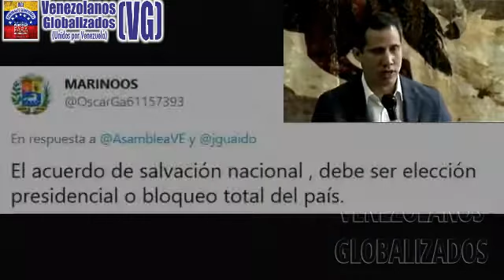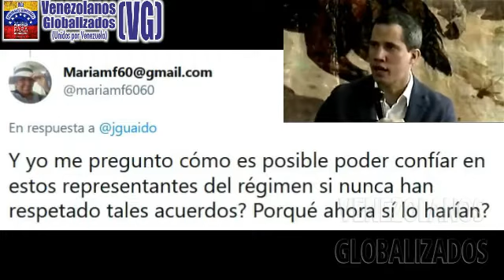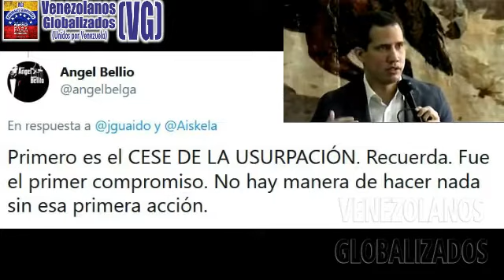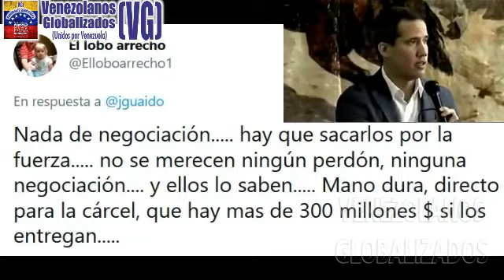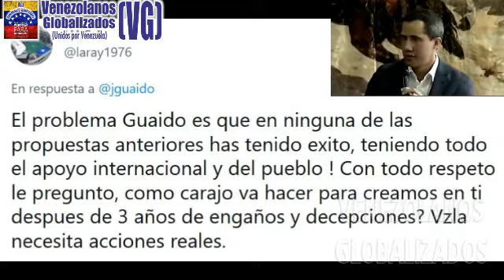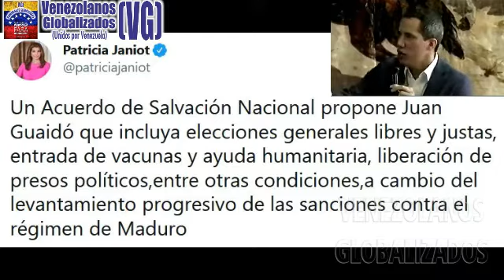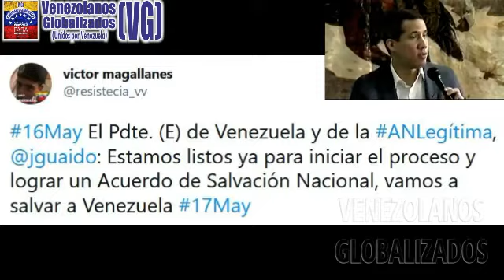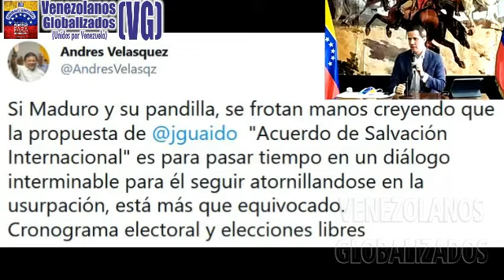¿CÓΜΟ SΕRÁ EL ΑCUΕRDΟ DE SΑLVΑCΙÓN DE VENEZUELA? ¡ΟBJΕTΙVΟS! – JUAN GUAIDÓ